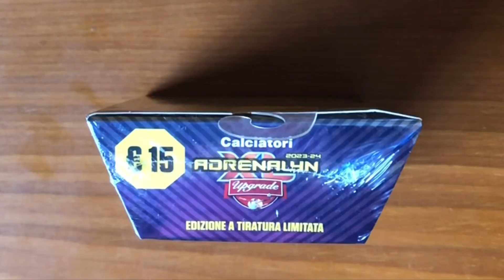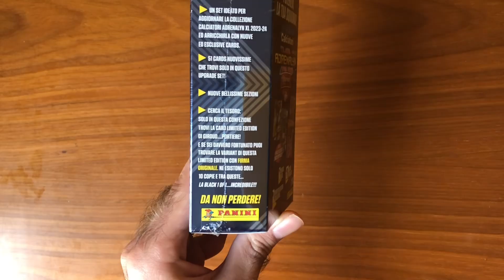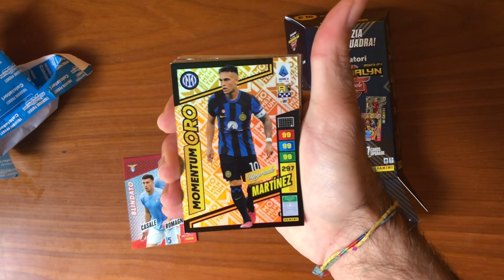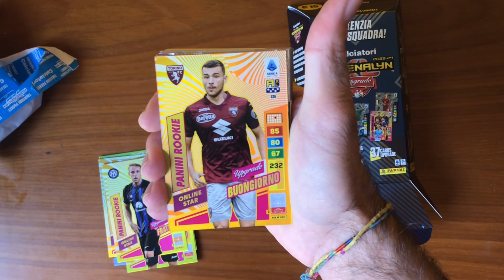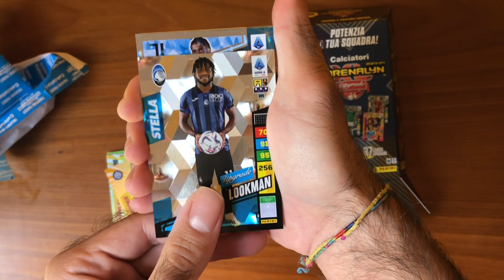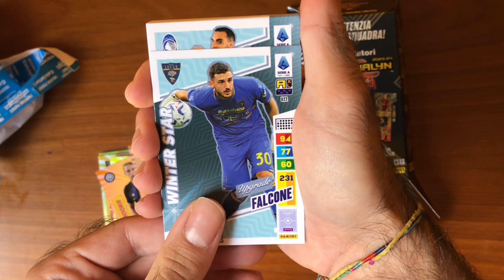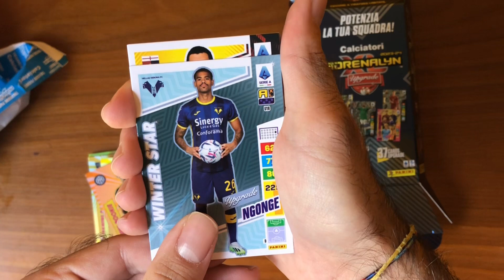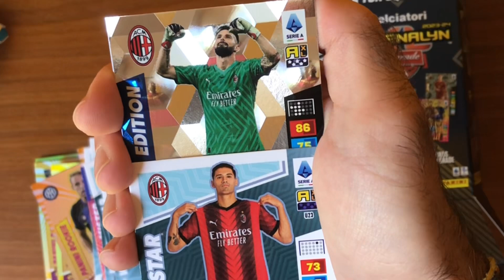UPGRADE🇮🇹ADRENALYN XL 2023-24! ANALISI E VOTO! @PaniniItalia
⚽️Maglie da calcio 23/24

Dettagli della promozione come di seguito (L'evento è dal 1 novembre al 31 dicembre.):

L'importo finale:
1.Oltre i 59€, ricevi 1 maglia gratis.
2.Oltre 99€, ricevi 2 maglie gratis + spedizione gratuita.
3.Oltre 149€, ricevi 3 maglie gratis + spedizione gratuita.
4.Oltre 189€, ricevi 4 maglie gratis + spedizione gratuita.

Nota:
1: Puoi inserire le informazioni sulle maglie gratuite nell'area delle note oppure puoi contattarmi per i regali dopo aver effettuato correttamente l'ordine.
2: Maglia gratuita (solo stagione 2023/2024), nessuna personalizzazione, nessun retro, nessuna toppa, niente pantaloncini, niente calzini.